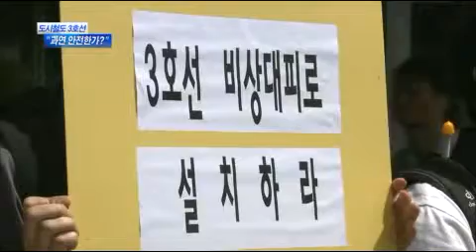[대구MBC뉴스] 도시철도 3호선 끊임없는 논란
내용: 도시철도 3호선 과연 안전한가? 끊임없는 논란 - 권윤수 기자